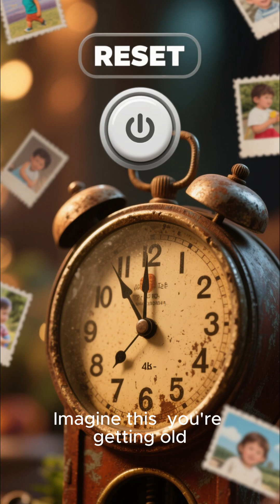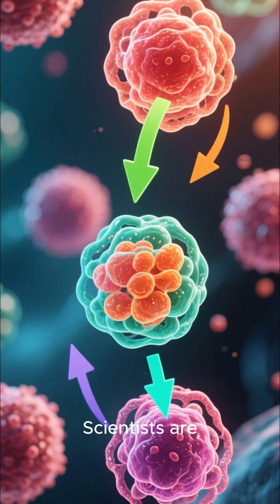This jellyfish can live forever by turning young again 🪼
immortal jellyfish, turritopsis dohrnii, ocean animals